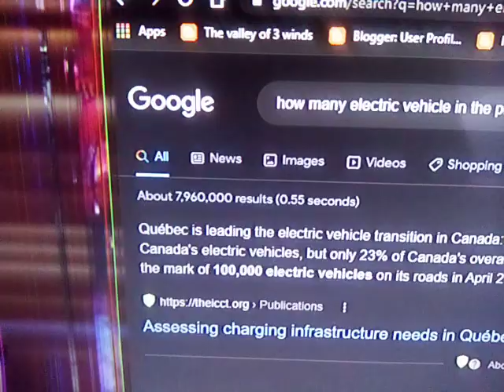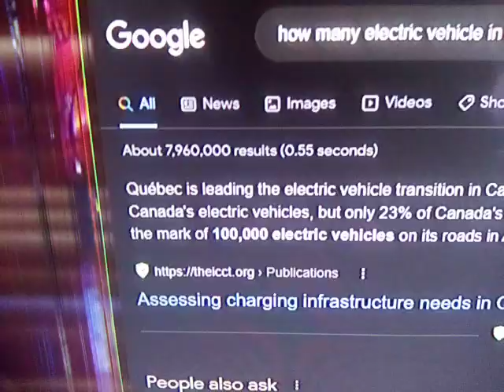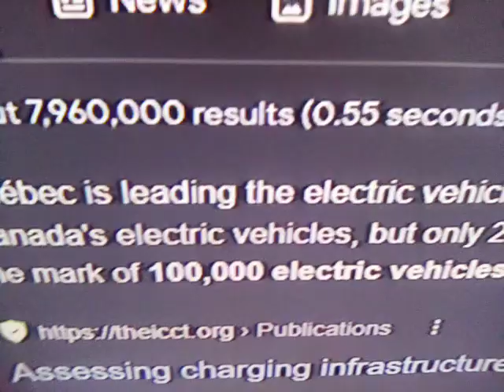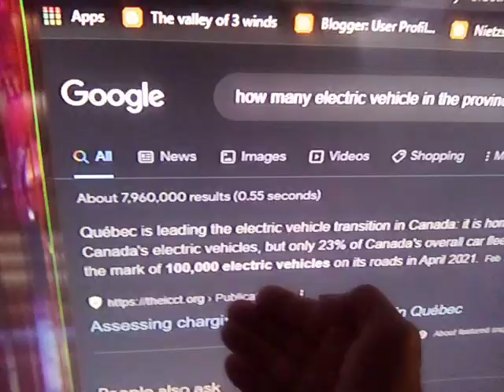la secte electric pawlight du 100,000 elitist club zapplug π°+1~